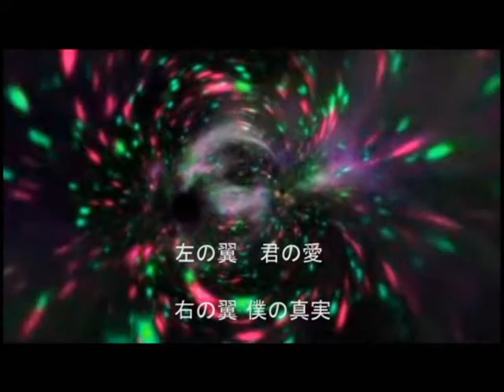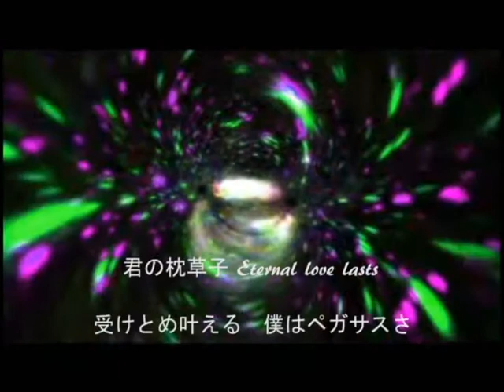ペガサスの約束（Karaoke） / Sound Creation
「ペガサスの約束」のカラオケ版です。この曲はオリジナルで誰でも自由に使用でき、商用BGMも使用可能です。
This song is Karaoke version " Pegasus's promise "
This song is original and anyone can use it freely.

ハミング版の歌は以下でご覧頂けます。You can see the song of Humming on the following page.

Sound Creation版のインストルメンタルは以下でご覧頂けます。こちらは短編物語です。
You can see the instrumental version of Sound Creation the following page. This is a short story style.

ペガサスの約束　作詞 麻生陽介　作曲 岩城江名　編曲 坂本聡明

星はお洒落なシャンデリア　月は灯るキャンドルライト
輝き競う星たちも　煌めく君にかなわない
君は夢を見てる　Abiding love forever.
君を誘い導く僕はペガサスさ
さあ飛び出そう　二人だけの世界へ
白い翼は天を翔ける

左の翼君の愛　右の翼僕の真実
どちらか一つ失せたらなら　二度とこの空翔べはしない
君の枕草子　Eternal love lasts.
受け止め叶える僕はペガサスさ
さあ羽ばたこう　二人だけの世界へ
白い翼が時を翔ける

白い翼に愛を乗せて
白い翼に未来を乗せて